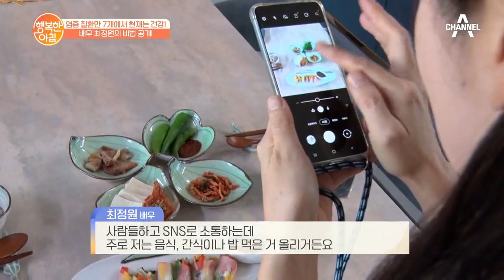[깻잎키위주스]로 염증 줄이고 항산화 성분 챙기기! | 행복한 아침 407 회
염증 질환 극복을 위해
철저하게 식단을 관리한 그녀!